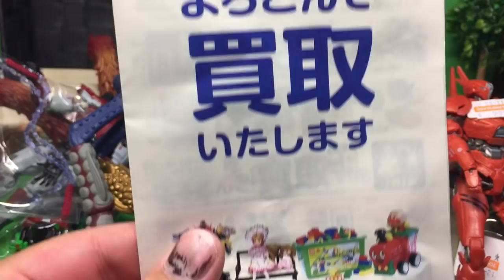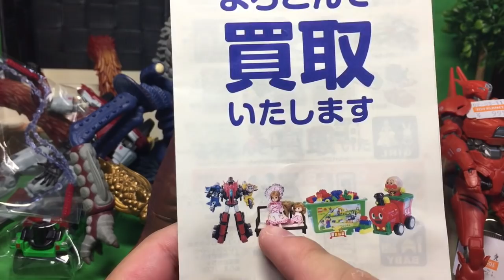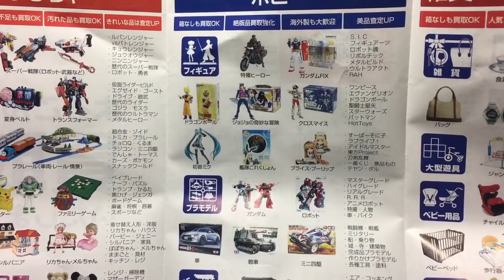トイプラネット大量買い!おもちゃのリサイクルショップ購入品紹介Bought a large amount of retro Japanese toys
ROBOT魂 パシフィック・リム [SIDE JAEGER] セイバー・アテナ 約160mm ABS&PVC製 塗装済み可動フィギュア
バンダイ(BANDAI)

ROBOT魂 パシフィック・リム [SIDE JAEGER] ガーディアン・ブラーボ 約160mm ABS&PVC製 塗装済み可動フィギュア

S.H.フィギュアーツ ウルトラマン ゼットン 約160mm PVC&ABS製 塗装済み可動フィギュア

ウルトラ怪獣シリーズ2008MOVIE ギガキマイラ

ウルトラ怪獣シリーズ 02 ゴモラ

S.H.フィギュアーツ ウルトラマンエックス & ゴモラアーマーセット 約150mm PVC&ABS製 塗装済み可動フィギュア

トミカ トミカタウンビルドシティ パワークレーン建設現場
タカラトミー(TAKARA TOMY)

ウルトラマンネクサス TV COMPLETE DVD-BOX
川久保拓司 (出演), 佐藤康恵 (出演), & 2 その他  形式: DVD

ウルトラヒーローシリーズ 32 ウルトラマンネクサス ジュネッス

ガチャポン 京本セレクション ウルトラマン編 全5種のセット　（ ウルトラマン、ウルトラマンネクサス、ウルトラマンティガ、ウルトラマンタロウ、イーヴィルティガ ）

大決戦!超ウルトラ8兄弟 (通常版) [DVD]
長野 博 (出演), つるの剛士 (出演), 八木毅 (監督)  形式: DVD